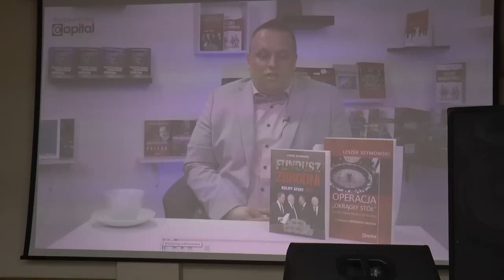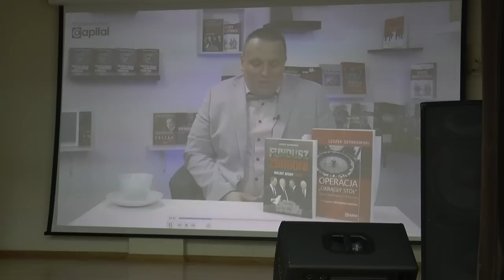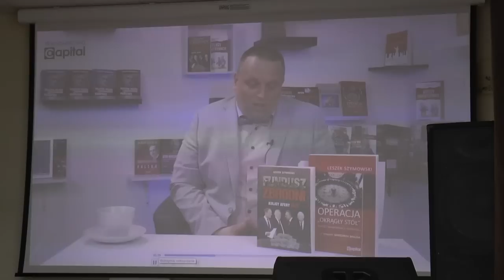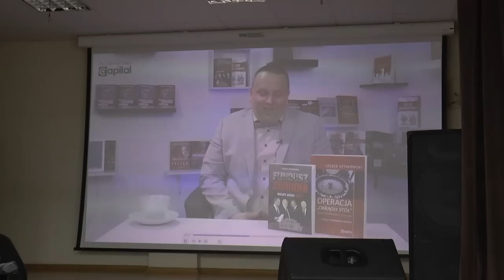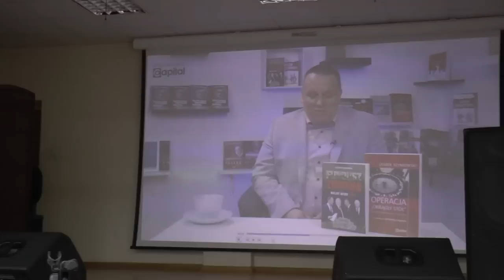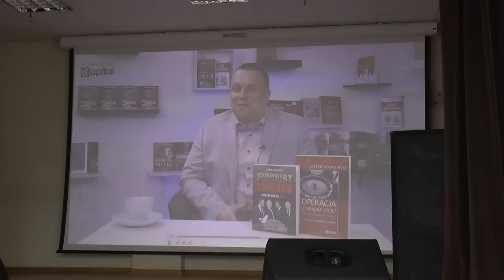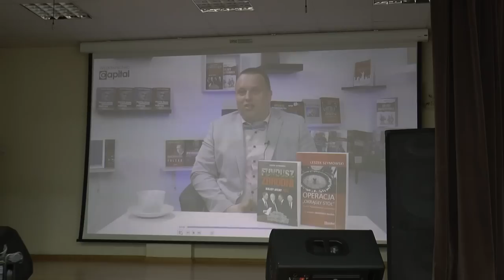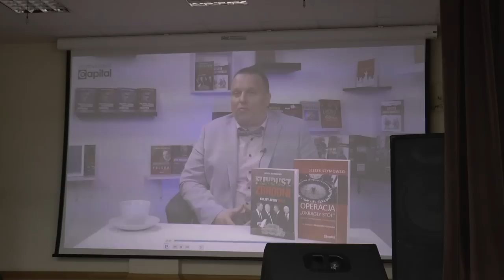Wójt gminy Kodeń Jerzy Troć odpowiada na zarzuty zawarte w materiale Leszka Szymowskiego